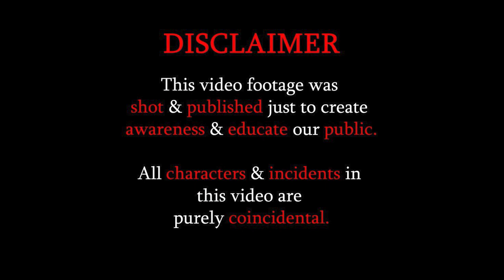GIRLS BE CAREFULL WITH IDIOTS👏🏻👏🏻|| THIS WAS UNEXPECTED😢😢 || Social Awareness Video By EYE SPOT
GIRLS BE CAREFULL WITH IDIOTS👏🏻👏🏻|| THIS WAS UNEXPECTED😢😢 || Social Awareness Video By EYE SPOT || EYE SPOT